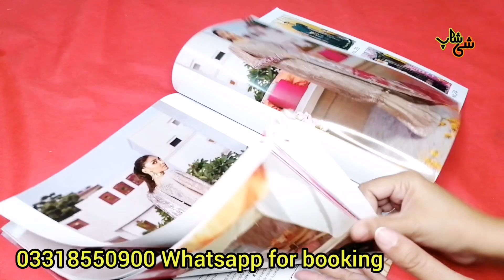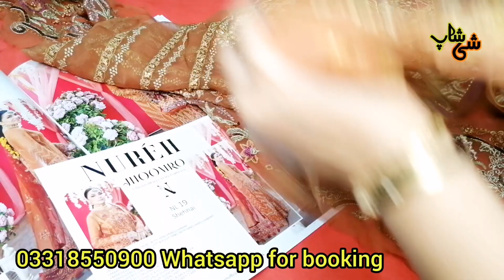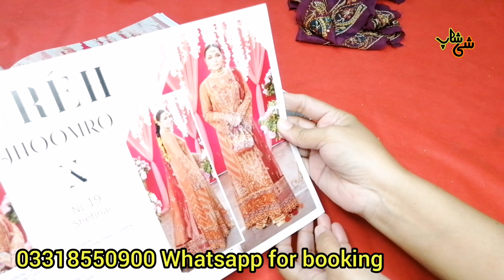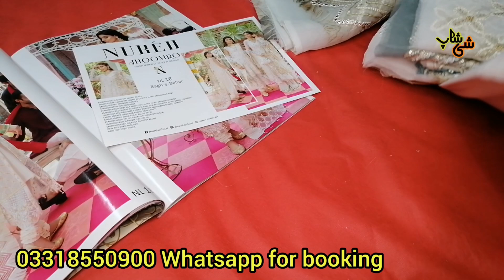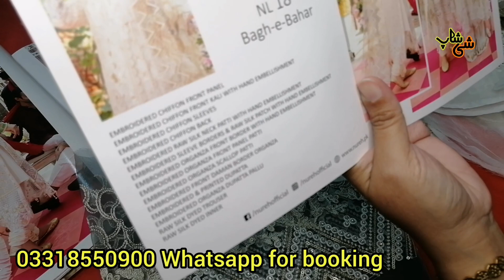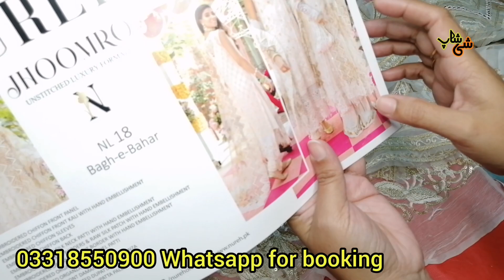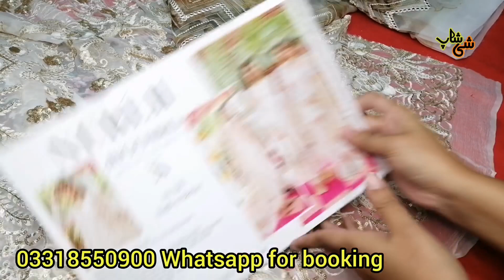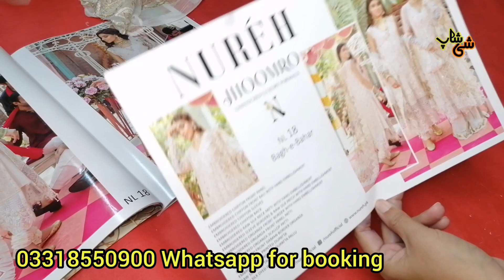Nurah jhoomro Unstitched wedding collection 2021 (part 2) | SHE SHOP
Nurah jhoomro Unstitched wedding collection 2021